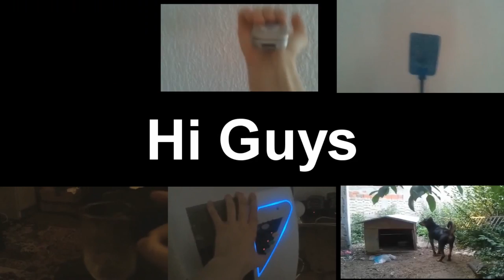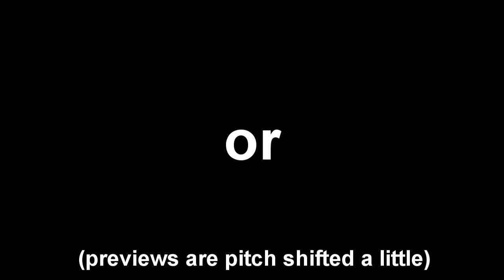My first album out on Breakbit! (poopstep YTPMV?)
(You can tell by the prices that I'd rather like people to download the entire album)